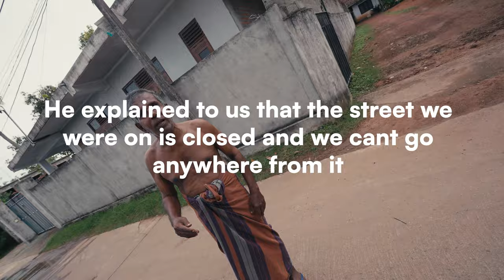Fujifilm x100v Street Photography in Sri Lanka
Street photography in Sri Lanka with my Fujifilm x100v. For the POV i used GoPro Hero 12 and Fujifilm was loaded with a Kodak Portra 800 recipe.

00:00 Intro
00:50 Fish Market no.1
2:30 Fish Market no.2
5:09 Beach Walk
6:30 Fruit Market
10:52 Outro